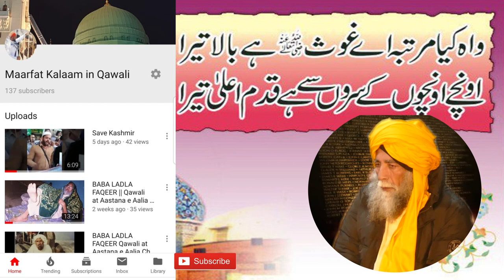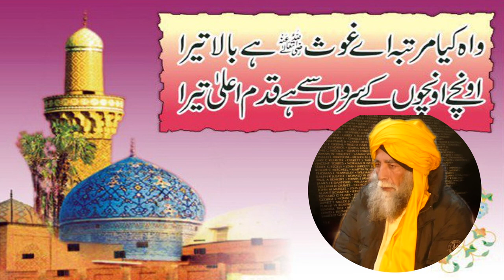Rakh Taqwa Ghous Azam Da Gharia || Qawali || Movli Ahmed Hassan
Qawali Movli Ahmed Hassan || Rakh Taqwa Ghous Azam Da Gharia ||